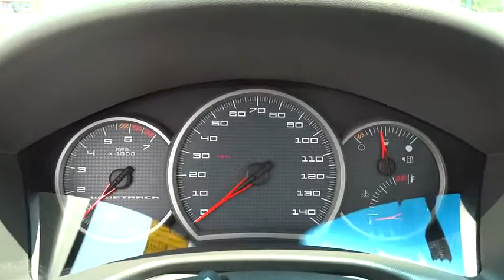2005 Pontiac Grand Prix Elmhurst, Oak Park, River Grove, Bellwood, Franklin Park , IL 4054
2005 Pontiac Grand Prix GT - Stock#: 40543A - VIN#: 2G2WS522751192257